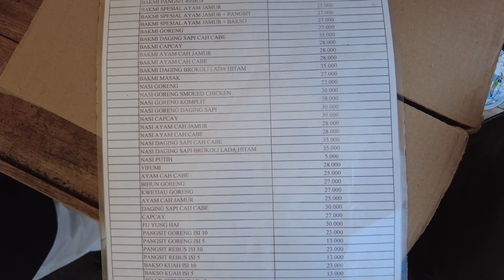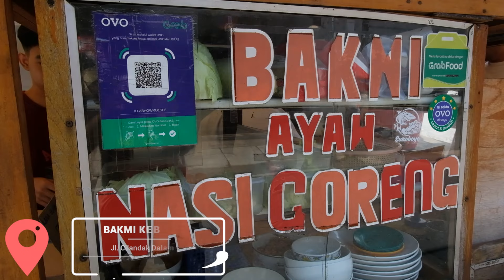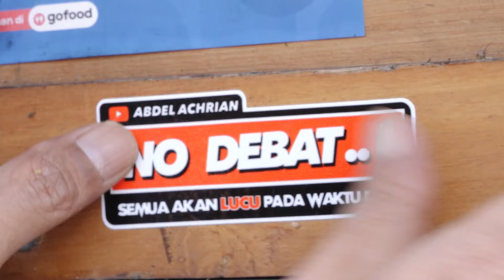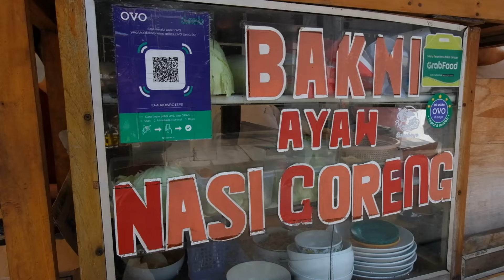KULIDEL BAKMI KEBAGUSAN - 25 TAHUN JADI CHEF